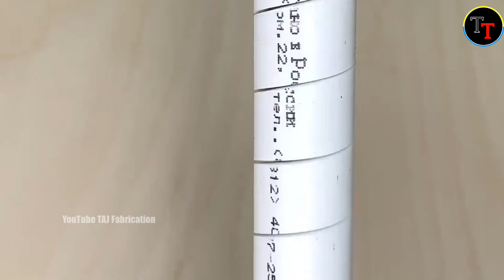amazing tips and tricks l hacks 2023 l secrets Super tips